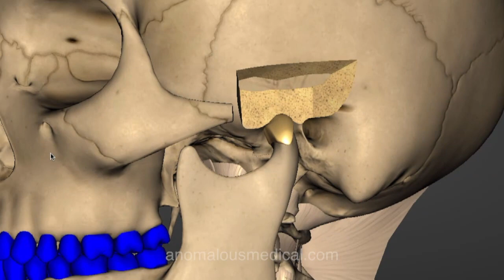DIAGNOSE Before Treating TMD!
A woman wearing a bite splint for her TMD travels to see Dr. Nick from Colorado.  She's tired of wearing that acrylic 24/7, and it doesn't really help her chewing and tension pain anyway.  She came seeking answers, hoping that DTR therapy would be a good treatment for her.  After running her through the Neural Occlusion diagnostic process which included TMJ MRI's and CBCT, T-Scan, and EMG interpretation, she was found to have the following diagnoses:
-Piper TMJ classification:  3a Left/3a Right
-Bilateral osteochondral growth defect Right/Left
-Disclusion Times: 0.51 sec Right, infinite LEFT
-Occluso Muscle Dystonia
-Frictional Dental Hypersensitivity
It turns out that Disclusion Time Reduction therapy was a good option for her, following an objective and digitally measured assessment of her bite and her TMJ's via the Neural Occlusion screening protocols.  The precise and digital bite alignment known as Disclusion Time Reduction therapy was performed for her, and this video documents how she's feeling a day later.  The point of this video?  DIAGNOSIS SHOULD ALWAYS PRECEDE TREATMENT!  TMD problems can be very complex.  One should only proceed after objective and reproducible data acquisition is accomplished, including MRI and CBCT imaging.  This is why the Neural Occlusion screening protocols were created!  It's usefulness applies to not only DTR therapy, but other TMD treatments as well.  Measured Matters!

CNOtmj.com